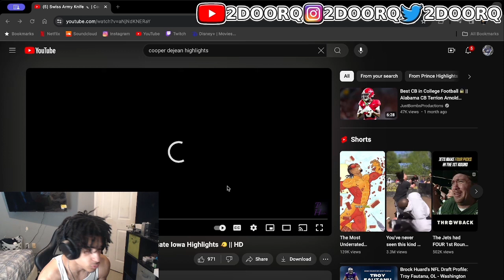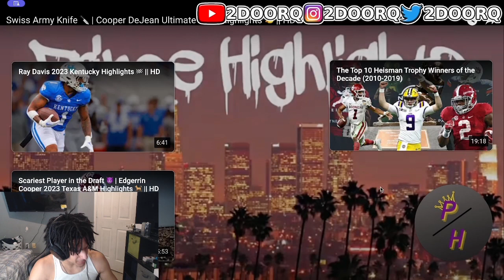2DoorQ Reacts To Cooper DeJean | 2023 Highlights